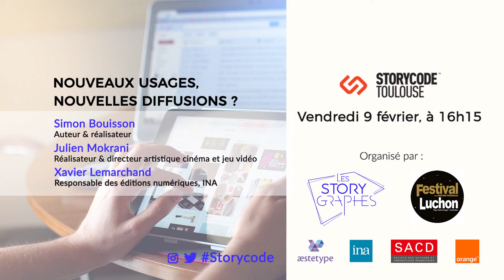Nouveaux usages, nouvelles diffusions - Storycode Toulouse #04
Autour de la table avec nous :
_Simon Bouisson, auteur réalisateur
_Julien Mokrani, auteur, directeur artistique
_Xavier Lemarchand, responsable des éditions numériques à l’INA

Le web, espace de publication libre et accessible, permet la diffusion de nouvelles formes narratives qui peuvent trouver leur public sans les diffuseurs télévisuels “classiques”.

Quels sont, pour vous, ces nouveaux moyens de diffusion permis par Internet et leurs spécificités ? En tant qu’auteur, producteur, directeur artistique, diffuseur, formateur, comment vous positionnez-vous dans ce nouvel environnement ?
Quel devient, selon vous, le rôle des diffuseurs dans cet espace où tout le monde peut publier son propre contenu ?
Les créateurs pourraient-ils, à terme, se substituer aux diffuseurs ? Cela est-il souhaitable ?

Conférence organisé par Les Storygraphes et Le Festival de TV de Luchon
en partenariat avec Aestetype, INA, SACD, Orange